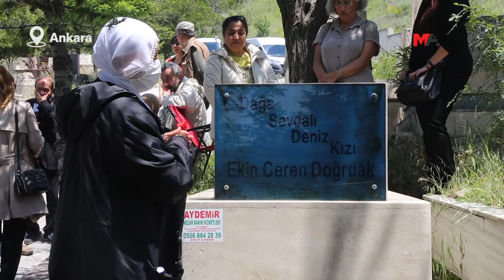EKİN CEREN MEZARI BAŞINDA ANILDI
Ankara'da bulunan mezarı başında anılan Ekin Ceren Doğruak'ın babası Nusret Doğruak, "Kendisi, 'İnandığım ve istediğim için bu mücadeleye katılıyorum' demişti" diye kaydetti.